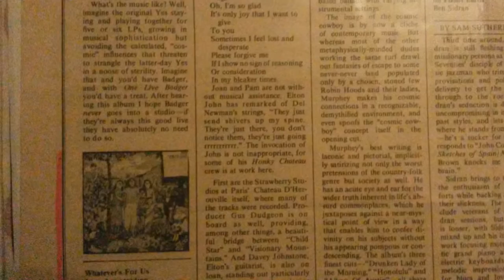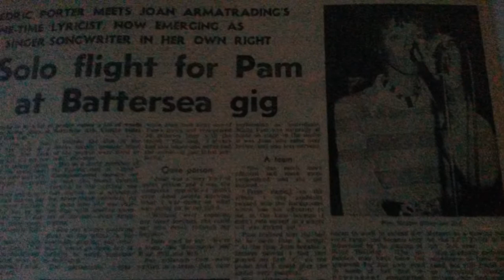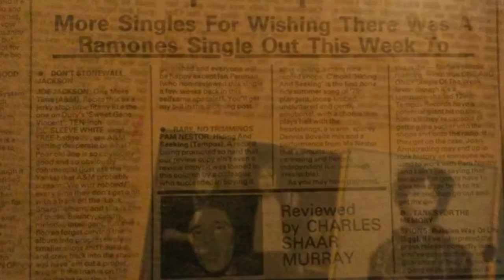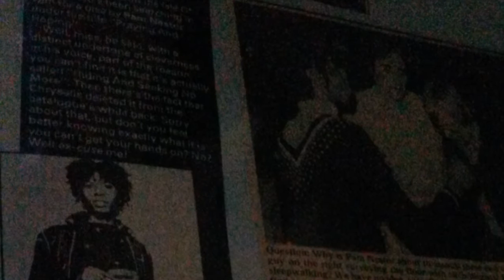Pam Nestor - Waiting (recorded 1980's)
I wrote and recorded 'WAITING' sometime during the late 1980s. A big shout of appreciation must be given to JOHN JAMIESON, who plays wonderful guitar on the track and was instrumental in its production.